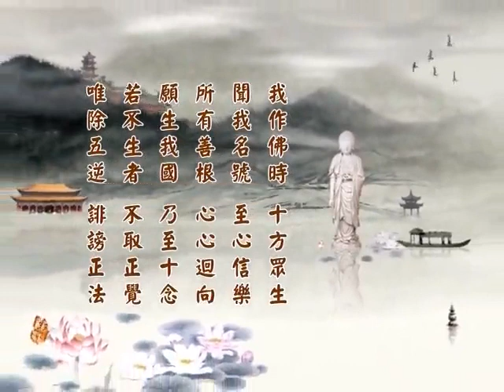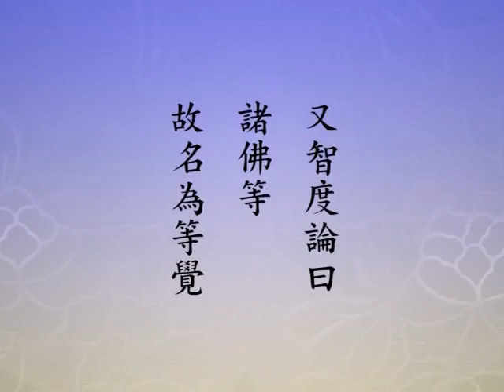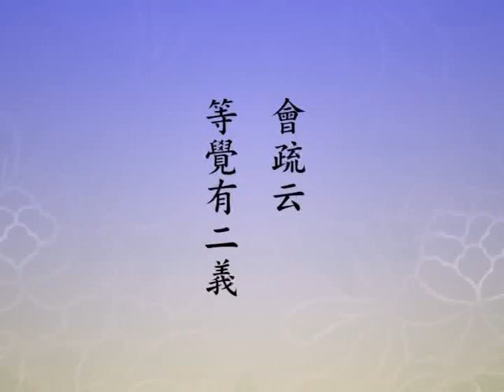(083)淨土大經科註(第四回)淨空法師 粵語配音(有字幕)2014年